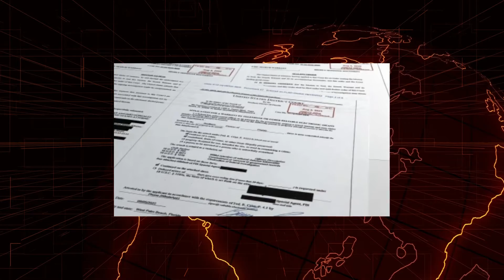Judge Formally Rejects DOJ Argument to Keep Trump Raid Affidavit Sealed